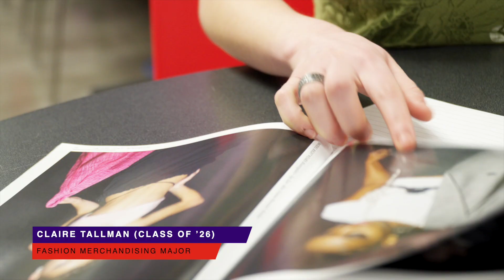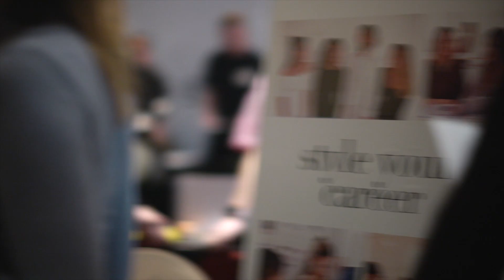LIM College - "I Don't Think I'd Fit in Really Anywhere Else." (Claire)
Claire is an LIM undergraduate, majoring in Fashion Merchandising and minoring in Sustainability. Originally from Georgia, Claire is enthusiastic to be going to college in New York City and grateful for the life and the routines she's building as an LIM student.

Ready to apply to LIM College?